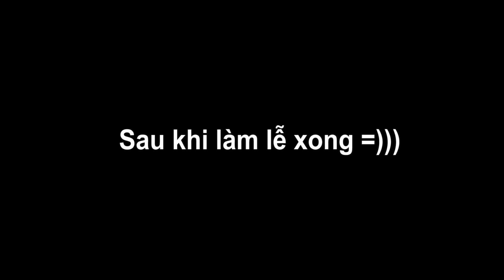Phim Hài Troll Mini World TẬP 1 | Ngày Ông Công Ông Táo Của ThắnG Tê Tê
Phim HÀi Troll Mini World TậP 2